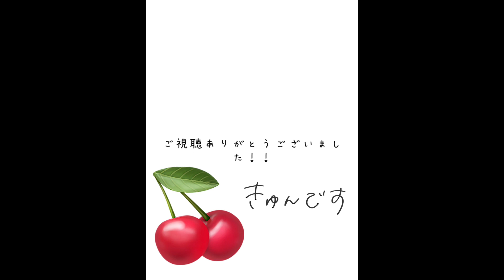悠太とシャオジュンによる「ぼくたち、もうぎこちなくないよ🐙🦖」